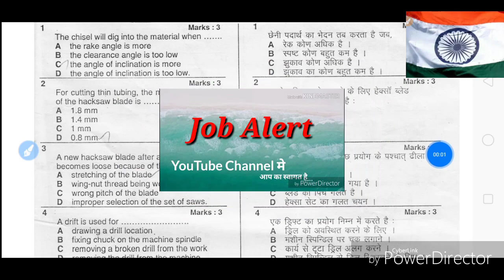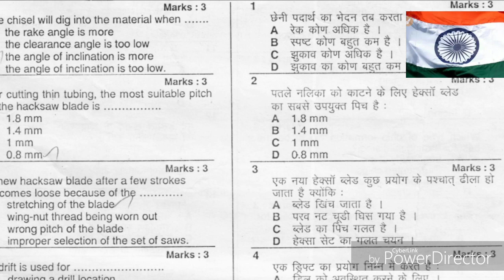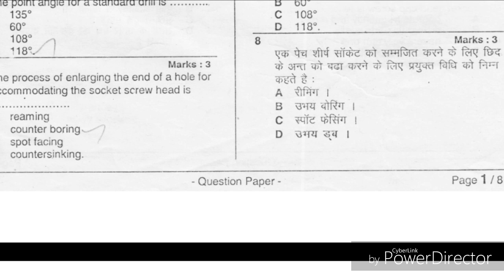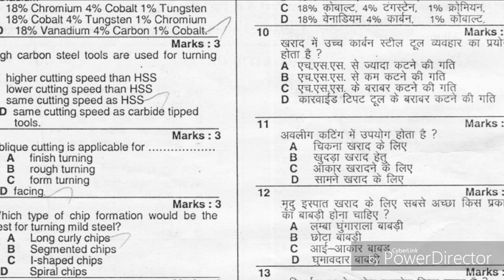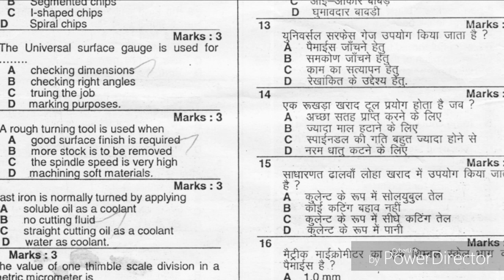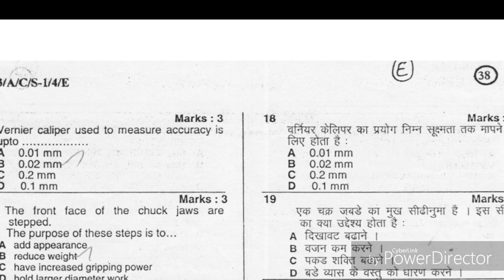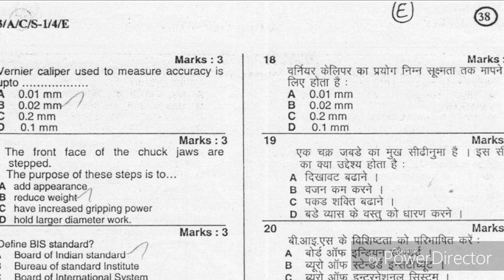UPSSSC Boring Technician Previous Paper|UP Boring Technician Previous Year Paper|UPSSSC Syllabus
boringtechnicianpreviouspaper UPSSSC Boring Technician Previous Paper|UP Boring Technician Previous Year Paper|UPSSSC Syllabus

आईटीआई की सभी ट्रेड से संबंधित क्वेश्चन आंसर वीडियो 3 :-